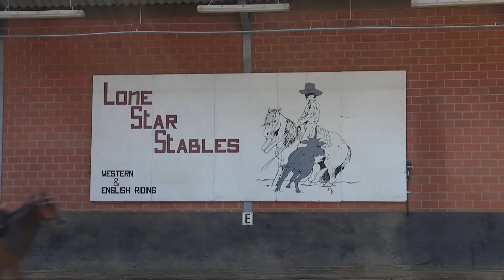Robin (9) mag naar WK Western Riding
Paardrijden, lasso werpen en koeien drijven. Je hebt het cowboys en girls misschien wel eens in een film zien doen. Maar voor de 9-jarige Robin uit het Brabantse Udenhout is het dagelijkse kost.